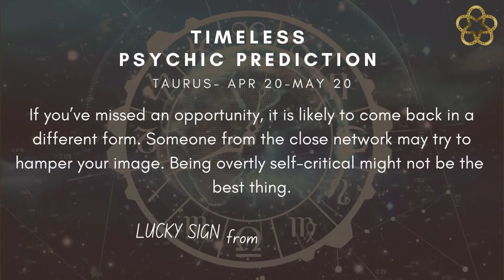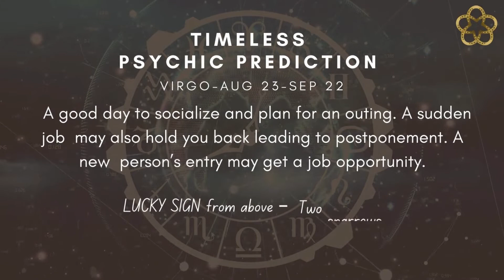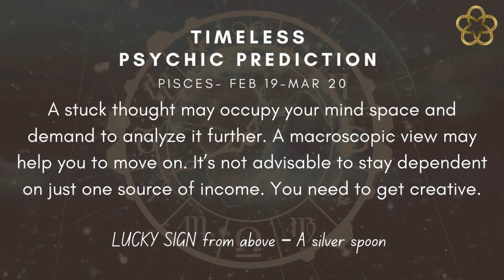YOUR PSYCHIC PREDICTION TODAY | DAILY PREDICTIONS |ZODIAC SIGN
Every little opportunity is a gateway to create many more for oneself.

Time Stamp:
Aries - 0:05
Taurus- 0:18
Gemini -0:30
Cancer - 0:42
Leo- 0:53
Virgo -1:05
Libra - 1:18
Scorpio- 1:30
Sagittarius- 1:40
Capricorn- 1:52
Aquarius- 2:04
Pisces- 2:16